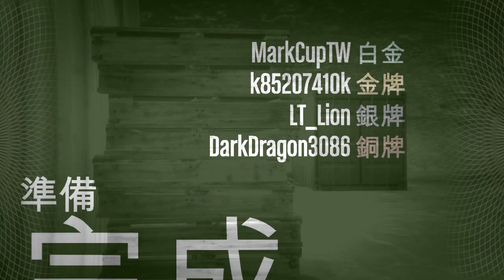【馬克杯的GTA online日常】EP.61 太平洋標準銀行- 直升機快速通關~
馬克杯的GTA online日常-EP.61-
搶劫任務:太平洋標準銀行：訊號專家

因為我目前是學生,所以出片速度會比較慢,請各位觀眾多多見諒。